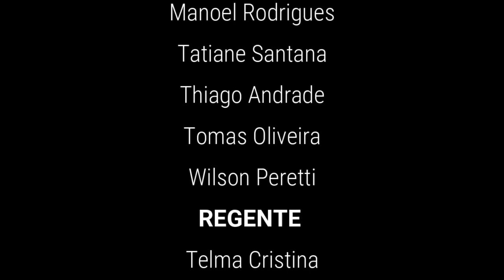Carinhoso (Marisa Monte e Paulinho da Viola) - Coral Harmonia Em Canto - Allegro Escola de Música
Allegro Escola de Música "Carinhoso" (Marisa Monte e Paulinho da Viola) - Coral Harmonia Em Canto